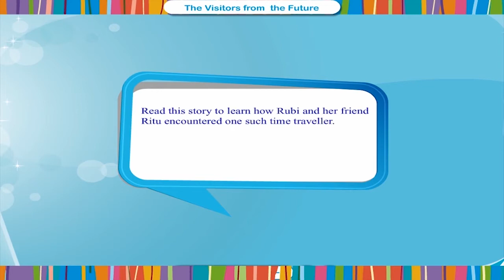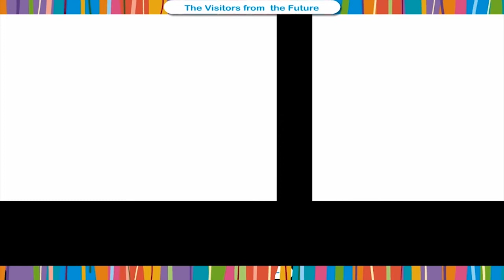The visitor from future class.8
TOPIC  : English story
CLASS : 8
 BY        :  DIGI NATURE